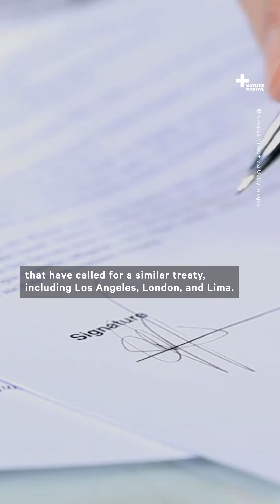Tuvalu and Vanuatu Propose Plans to Phase Out Fossil Fuels at COP27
Tuvalu and Vanuatu have proposed plans to phase out coal, oil, and gas in their countries at COP27, hoping other nations will join

This video was created in collaboration with Nature's Newsroom.